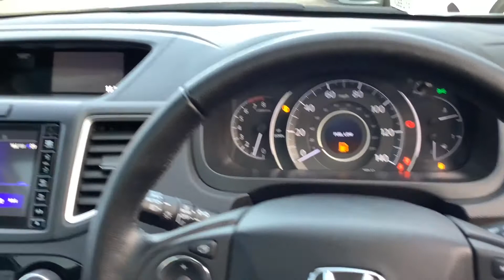Honda CR-V 2.0 I-vtec Ex (MK66YBB)